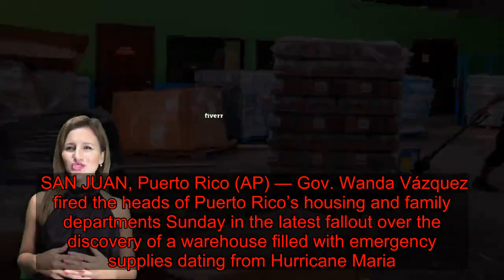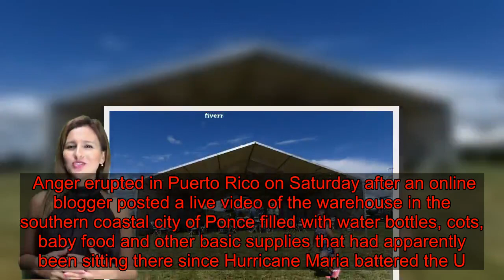2 More Puerto Rico Officials Fired After Supplies-Filled Warehouse Discovered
SAN JUAN, Puerto Rico (AP) — Gov. Wanda Vázquez fired the heads of Puerto Rico’s housing and family departments Sunday in the latest fallout over the discovery of a warehouse filled with emergency supplies dating from Hurricane Maria.  The removal of Housing Secretary Fernando Gil and Department of Family Secretary Glorimar Andújar came a day after the governor fired the director of Puerto Rico’s emergency management agency. Vázquez fired him hours after a Facebook video showed angry people breaking into the warehouse in an area where thousands have been in shelters since a recent earthquake.  “There have been actions by government officials that have been completely unacceptable,” the governor said Sunday.  Vázquez said she decided on the additional firings after meeting with leaders of her administration Sunday morning and officials were unable to provide information she requested about other collection and distribution centers.  “They weren’t able to personally tell me specifically where these centers were located, what they contained and whether an inventory was completed,” she said.  Vázquez did not elaborate on why Gil and Andújar were singled out, saying only that she had lost confidence in them.   Anger erupted in Puerto Rico on Saturday after an online blogger posted a live video of the warehouse in the southern coastal city of Ponce filled with water bottles, cots, baby food and other basic supplies that had apparently been sitting there since Hurricane Maria battered the U.S. territory in September 2017.  The blogger, Lorenzo Delgado, said he had received a tip about the warehouse but did not specify when. A group of people broke into the warehouse and began distributing supplies to those affected by the recent 6.4 magnitude quake that killed one person and caused damage across Puerto Rico’s southern region. More than 7,000 people remain in shelters as strong aftershocks continue.  Ponce Mayor María Meléndez said she was outraged, noting that she and other mayors were trying to find basic supplies since the quake.  “I spent several days requesting cots and water,” she said. “They sent me to Cabo Rojo for the cots and to San Juan for the water. If I had known that those supplies were there, I would have demanded that they be taken out immediately. ”  When asked how it was possible that she did not know about the existence of the warehouse, Vázquez replied, “That’s what the head of agencies are for ... to inform the governor.”  Vázquez said she worried that the warehouse discovery and the fallout would affect the credibility of the territorial government in Washington, which has temporarily retained some federal funds for Maria relief amid concerns of corruption and mismanagement.   Download  Do you hav